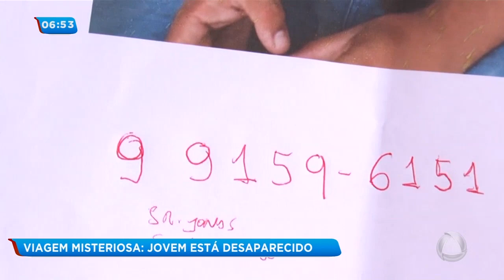Família procura por jovem desaparecido - Balanço Geral Manhã